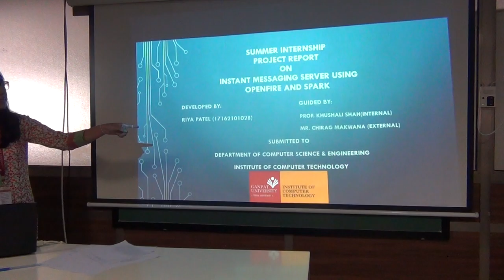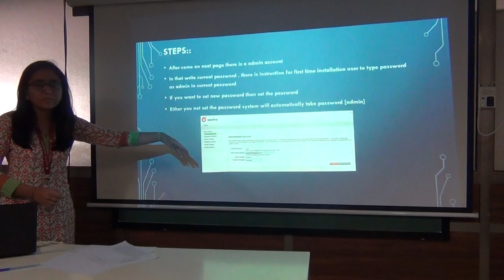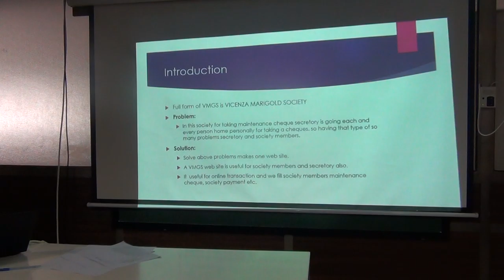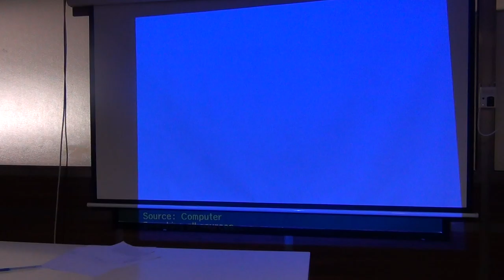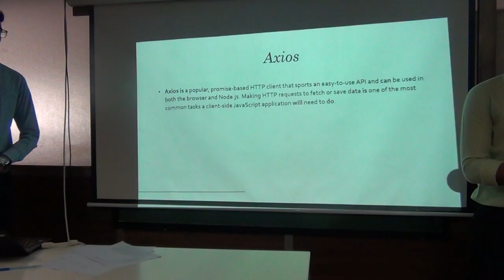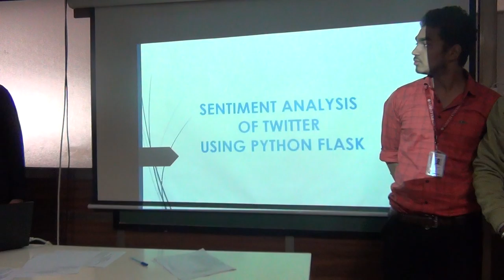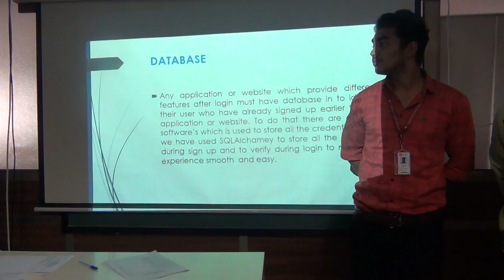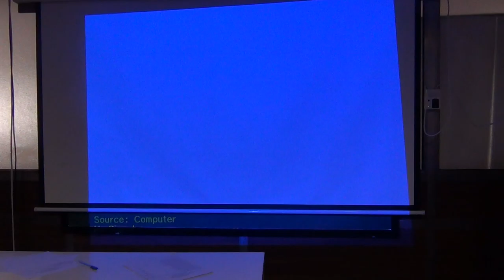Engage Evolve Enroll